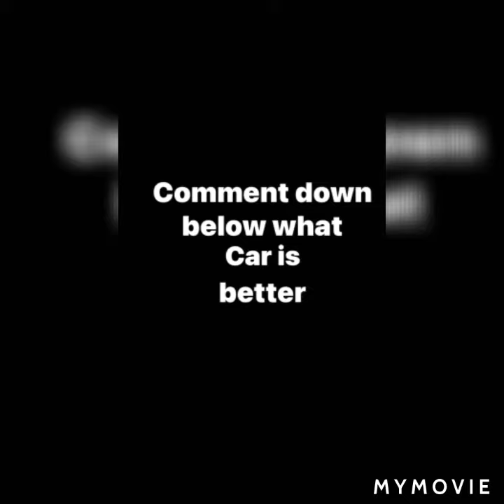Mitsubishi vs nissan by. Jack the Irish wolfhound